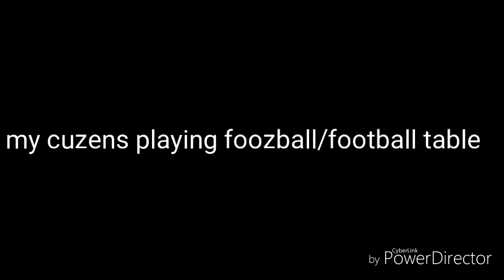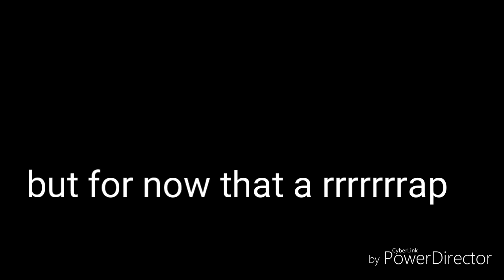IM BACK!! Kind of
Sammaker5000  is sam
_imballinonyou_ is subhan

Song: imran khan Hattrick X Yaygo Musalini